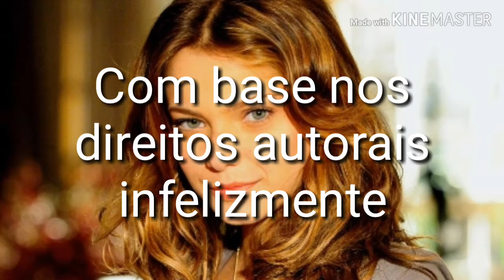Homenagem para Milena Toscano || Me desculpem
anossatialuisa eu tinha feito um vídeo assim com cenas mas foi bloqueado com base nos direitos autorais sinto mto